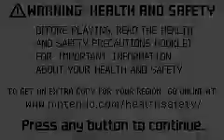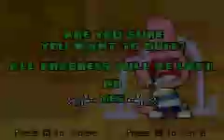I thought it was Broccolli! -- Let's Play Billy and Mandy, P1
We attempt to maintain sanity and finish this game... it does not really work.